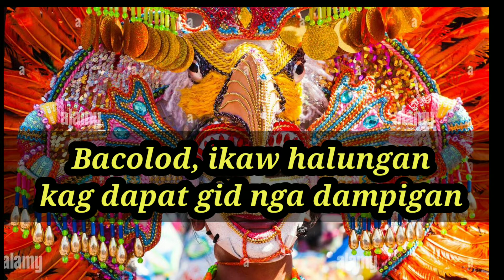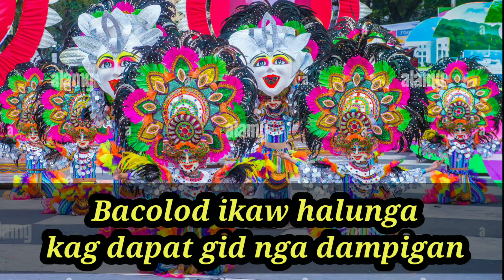Bacolod City Hymn | Kami Bacolodnon - Yuhum-Yuhum